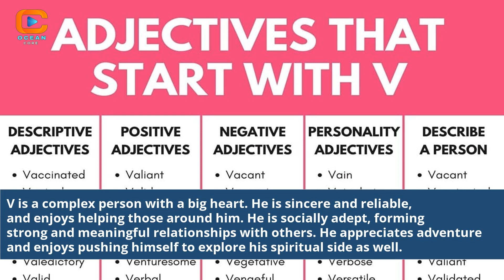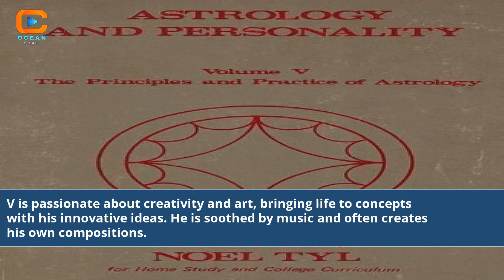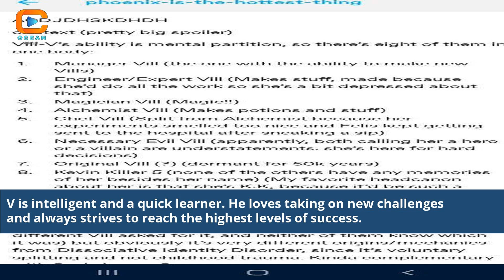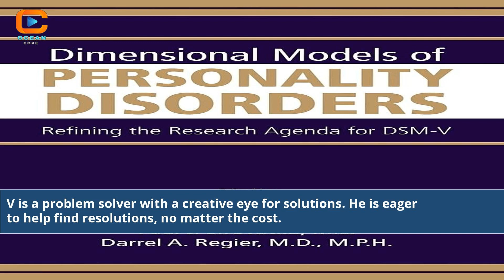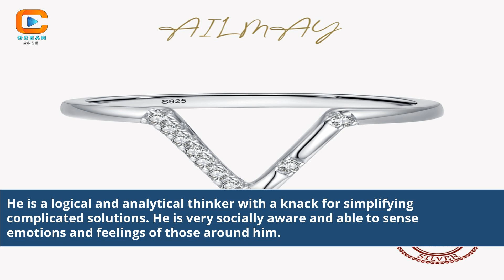What Is V'S Personality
what is v personality type
what is bts v personality type
what is bts v personality
what is character v nature
what is character v self
what is taehyung personality type
what is v personality
what is v's bt21 character
what is character v character
what personality type is v
personality traits beginning with v
personality traits that start with v
personality starts with v
traits that start with v
character traits that start with v
personality that starts with letter v
character traits that begin with v
traits that begin with v
character traits starting with v
characteristics that start with v
qualities that start with v
personality vs
personality vs psychology
personality what is personality
personality vs character
personality vs behavior
dsm v schizoid personality disorder
personality vs traits
personality vs identity
identity v seer personality
dsm v schizotypal personality disorder
personality vs temperament
personality vs attitude
solomon v solomon separate legal personality
personality vs characteristics
personality vs looks
what identity v character are you
what gta v character are you
personality vs person
what is the dsm v code for borderline personality
what is kim taehyung personality type
what is b personality
a personality vs b personality
the type b personality
type a v type b sports personality
define type b personality
what is type b personality in psychology
b+ve blood group personality
personality vs behaviour
v personality bts
type a personality vs
personal vs personality
what type of person are categorized as the best quality person
is there a difference between personality and character
when compared to personality types personality traits are
personality vs beauty
personality vs behavior examples
a vs b personality
type a personality vs b
type a vs b personality characteristics
personality v character
psychology type c personality
what is a c type personality
positive character traits that start with v
personality vs character ethic
personality vs character traits
personality vs character vs attitude
personality vs character examples
personality vs character vs temperament
what is a d personality
what is d and v
what is type d personality
personality traits d and d
personality vs design human design
personality vs disposition
personality vs demeanor
define type d personality
type d personality psychology
v and e psychology
psychology definition of v
personality vs ego
personality vs emotions
personality vs emotional intelligence
describe your personality ess
the as if personality
what is a personality variable
what is character v fate
f vs t personality
characteristics that starts with v
positive traits that start with v
qualities beginning with v
type f personality definition
type f personality traits
what does g v mean
personality vs gender
what is a type h personality
the h factor of personality
v-i characteristics
identity v personality test
separate legal personality salomon v salomon
personality vs individuality
p v j personality
personality and jobs
personality test j vs p
personality types j vs p
personality j vs p
j vs p personality
j–v characteristics
j-v characteristics
j in personality type
personality starts with j
theories of personality vk
k name people personality
vk people are funny
was bedeutet vk personal
everything i know about love vk
personality that starts with k
positive personality traits that start with k
personality traits that start with k
k test one personality test
k test color personality
which k on character are you
color personality test k test
traits that start with the letter v
what kind of variable is personality
personality and morality
personality and mannerisms
is personality or looks more important
is personality the same as character
m and m personality
m and m personality test
what is m and v
personality vs mood disorders
personality vs mentality
personality vs mental disorder
personality vs mood
n vs s personality
steve o personality type
o+ve blood group personality
what does p and v mean
what does p mean in personality
personality traits with p
personality vs personality traits
personality vs personality disorder
personality vs personality traits examples
personality vs psychological disorders
personality vs personalities
personality vs personal identity
personality traits that start with p
personality test is
personality quiz istp
what does q v mean
v w/q what does q represent
what does v/q stand for
personality vs qualities
what does p v q mean
personality traits that start with q
p v q is logically equivalent to